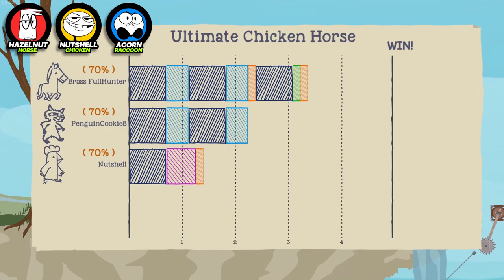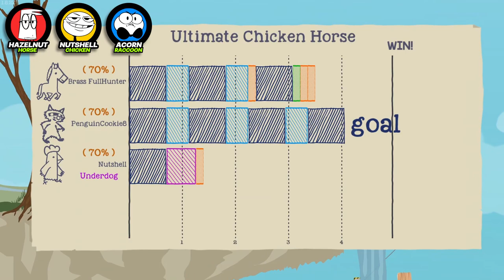We Straight Clowning as We Drowning...